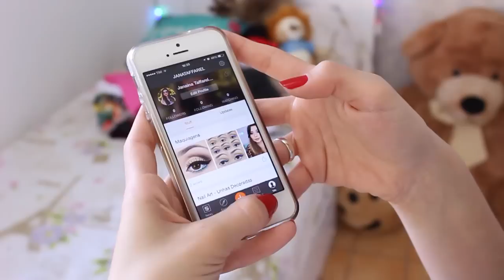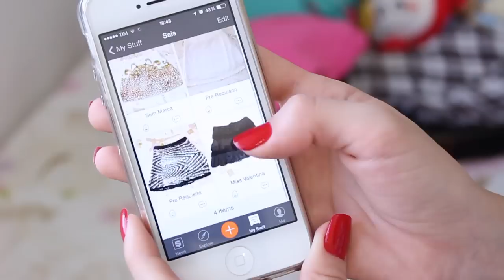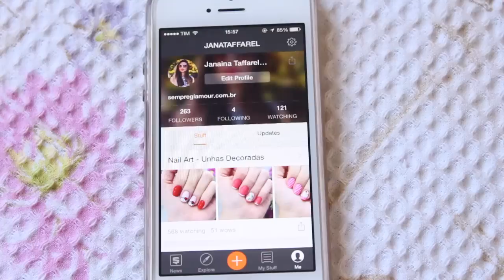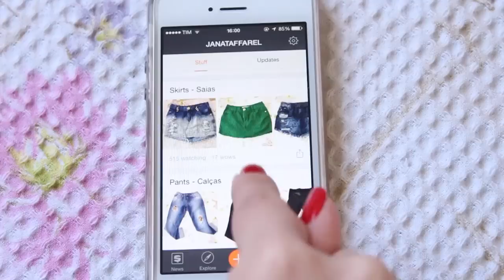Meu Guarda-Roupa + Como me Organizo - Jana Taffarel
Hoje mostrei meu guarda-roupa para vocês e também dei algumas dicas de organização com a ajuda de um App super legal - Snupps.

Batom - Rosa Intenso da Avon

*Este vídeo é um publi, mas estou muito viciada no aplicativo, me segue lá - JanaTaffarel

Instagram e SnapChat: @JanaTaffarel

Caixa Postal:
Janaina Taffarel
Rua 600 n 111 Caixa Postal 1070, Centro
Balneário Camboriú/SC
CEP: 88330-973